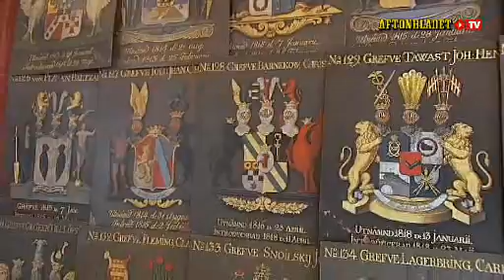Adel: Riddarhuset stolthet och tradition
Riddarhuset bjuder in på rundvandring.